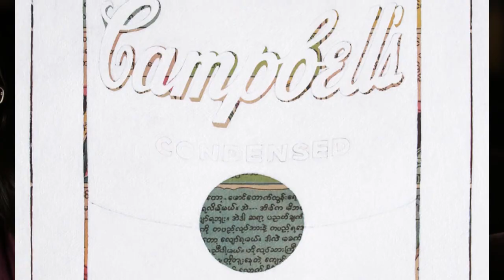Artist Profile: Wah Nu and Tun Win Aung's Background (Excerpt)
Artists Wah Nu and Tun Win Aung reflect on the influence of family on collaboration, and of community on their ongoing project to share art and art making in Myanmar's rural areas. Their 2012 work "Four Pieces (of White)" was on view in the exhibition No Country: Contemporary Art for South and Southeast Asia and has been acquired for our collection through the Guggenheim UBS MAP Purchase Fund.